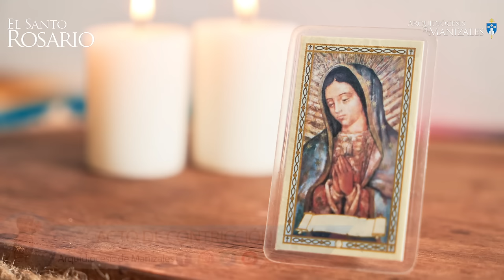Santo Rosario de hoy Lunes 22 de Julio 2024, Arquidiócesis de Manizales. Misterios Gozosos.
1. La encarnación del Hijo de Dios.
2. La visitación de Nuestra Señora a Santa Isabel.
3. El nacimiento del Hijo de Dios.
4. La Presentación del Señor Jesús en el templo.
5. La Pérdida del Niño Jesús y su hallazgo en el templo.